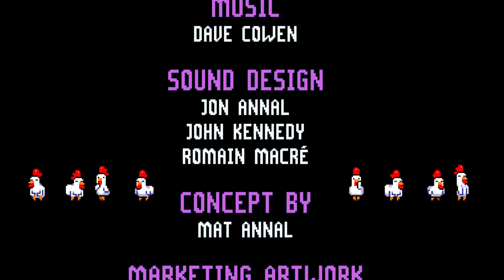Bomb Chicken - Final Boss and Ending (100% Walkthrough / No Commentary)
The final level of the game, a battle against the chicken god's true form... or something. Was there a plot in this game? Only the chicken knows.

Level 29: The final boss! Not as challenging as one would initially think. It will alternate between three different attacks that get harder as the fight progresses. To beat it, you need to uncover and blow up the crystals on its body, then bomb its face. Not seen: About ten minutes of tries.